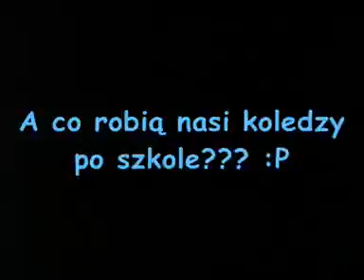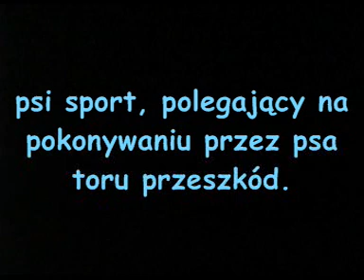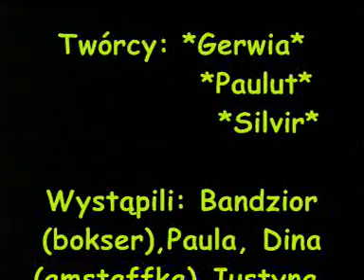Agility - filmz muzyką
Filmik o agility:)